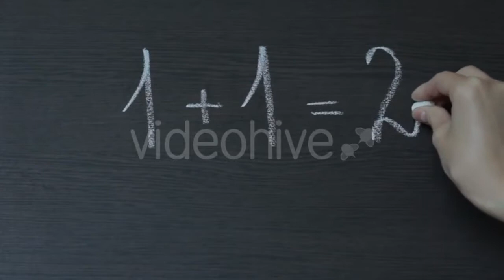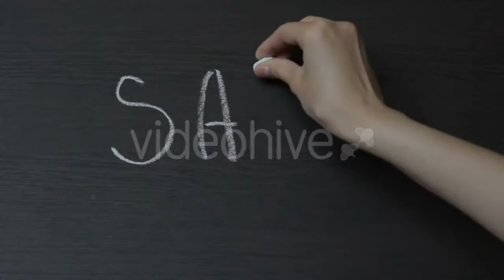Hermit Crab On Beach - (nature) Stock Footage | Mega Pack +40 items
Download this